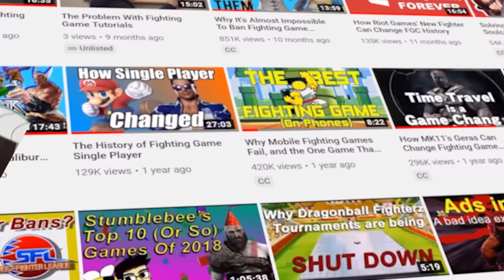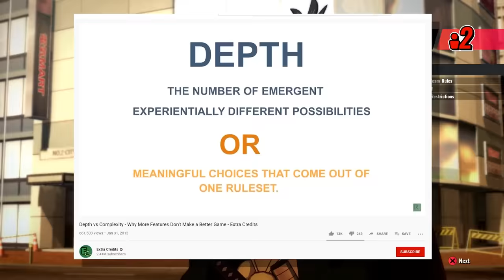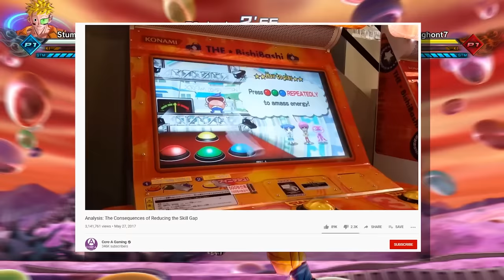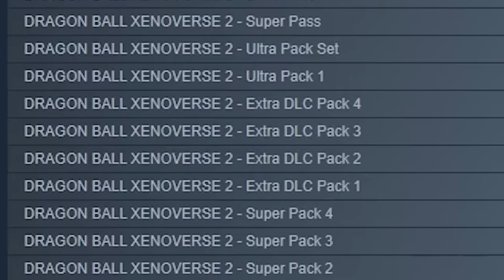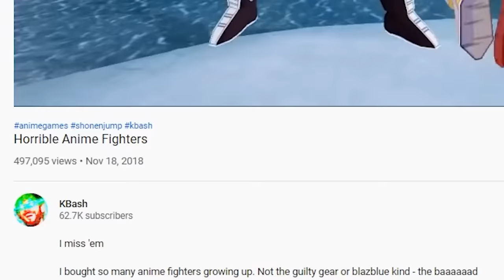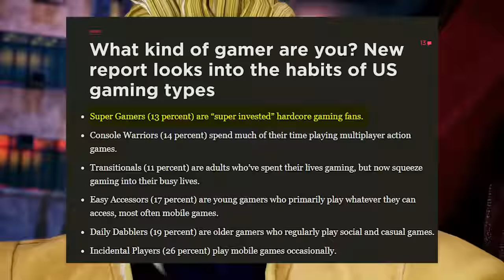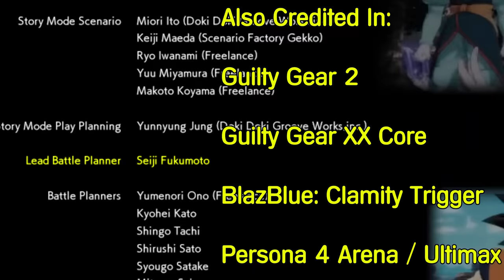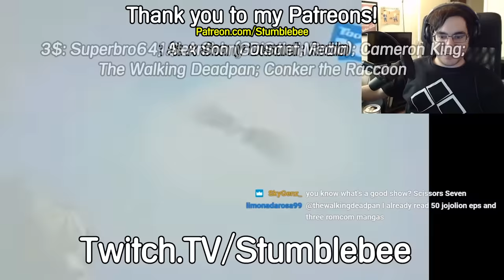Why Anime Arena Fighters Get No Respect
Anime Arena Fighters have a bad rep. But how much of it is warranted and why are they so despised among the FGC? Tune in and I'll tell ya why.